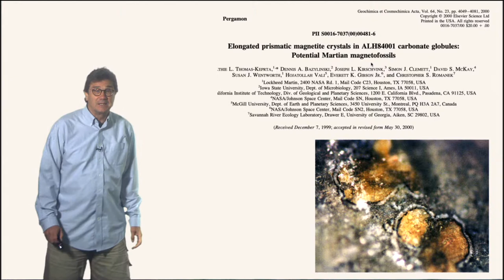5.4.5 Joe Kirschvink: geobiologist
Joe Kirschvink is a fan of the Medea hypothesis that life couldn't give a damn about what it does on a planet. Snowball earth events that threatened life were caused by life. There are more planets with happy stromatilites than with telescopes. If we find aliens maybe they can tell us how to avoid a Medean catastrophe. Joe would use the $100 billion to influence political elections to try to prevent us from killing ourselves. We can't find ET if we die.